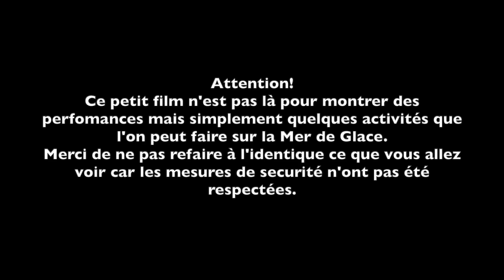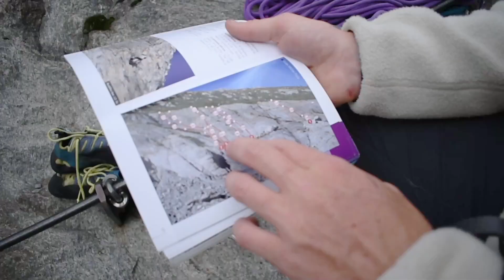M E R D E G L A C E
Mer de Glace est un film sur quelques activités que l’on peut et que l’on a pu faire sur le glacier de la Mer de Glace à Chamonix.
Les conditions de sécurité n’ont pas été respectées dans le film donc merci de ne pas reproduire à l’exactitude ce que vous allez voir :)

Mer de Glace is a film about some activities you can and have been able to do on the Mer de Glace glacier in Chamonix.
The security conditions were not respected in the film so please do not reproduce exactly what you are about to see :)

Film:
🎥/🐝: images: Titouan Marel
🧗: Mateo Balmat / Hector Ravanel
🏊: Elora Couttet

Partenaires:
👕 Lagoped
🕶Optic chaussin
🥐 Boulangerie l’alpin

Ps: le son micro est pas incroyable… Désolé